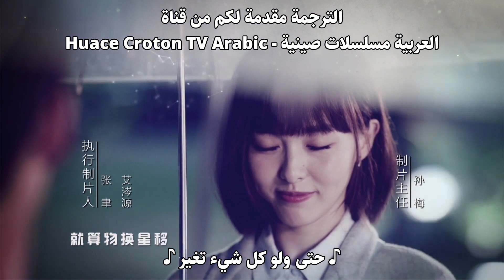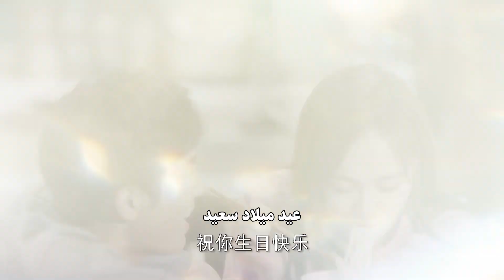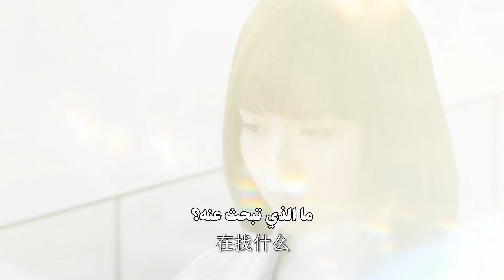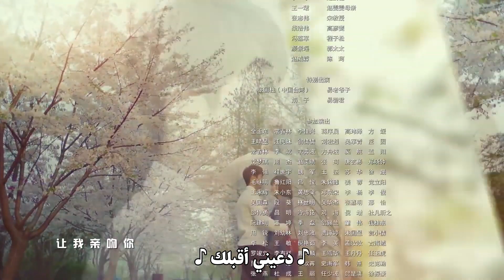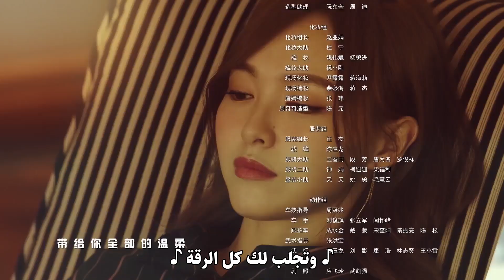المسلسل الرومانسي أراك ثانية See You Again مترجم حلقة33 نوع(السفر عبر الزمن،البطلة تطارد البطل أولا)